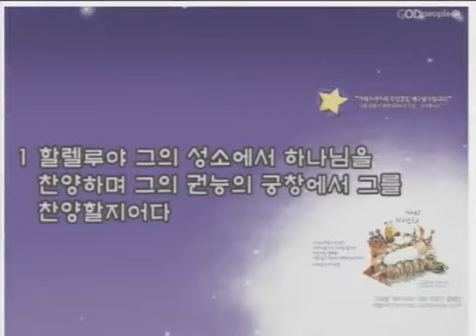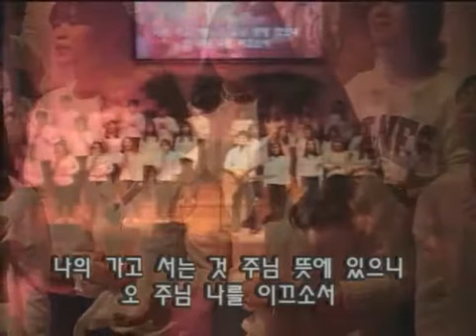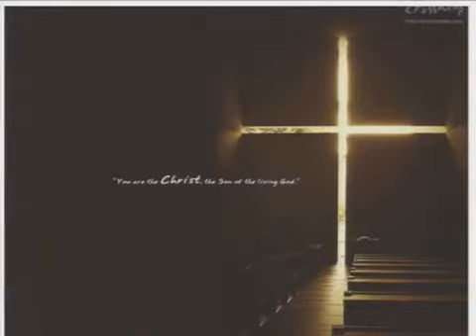16/02/14 찬양예배